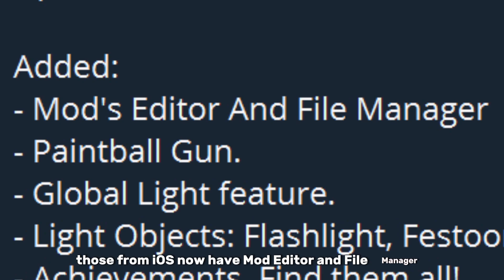MOD EDITOR on IOS in Melon Playground 17.0! UPDATE 17.0 released on IOS!